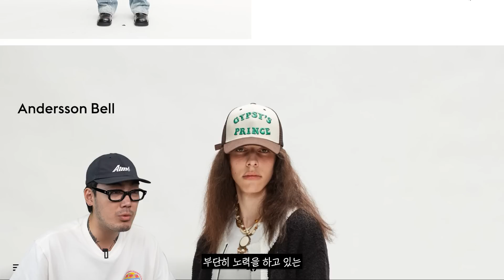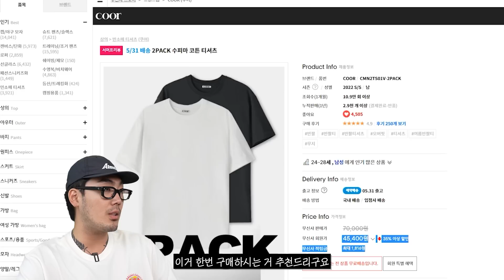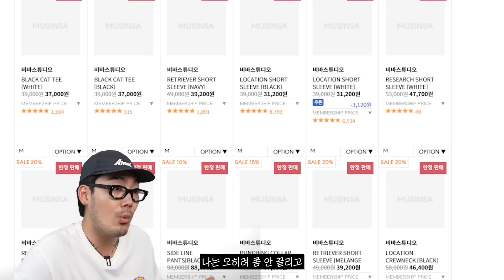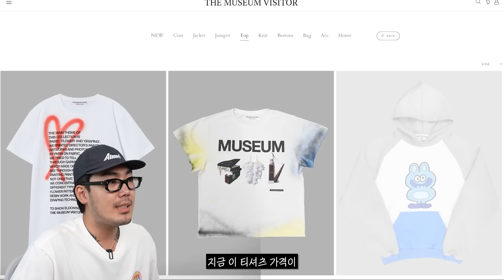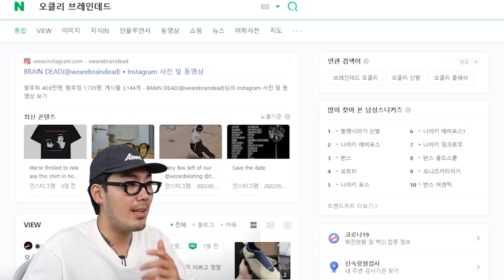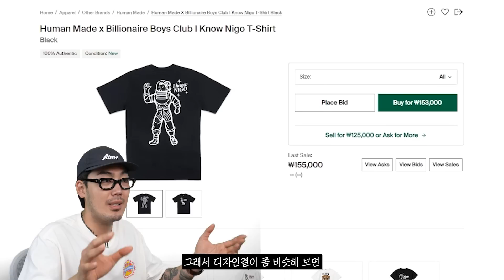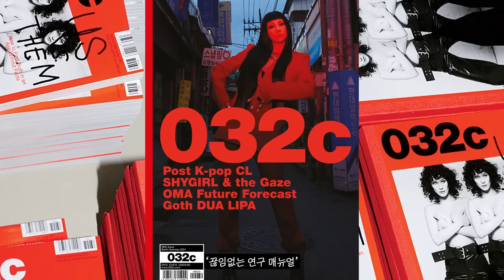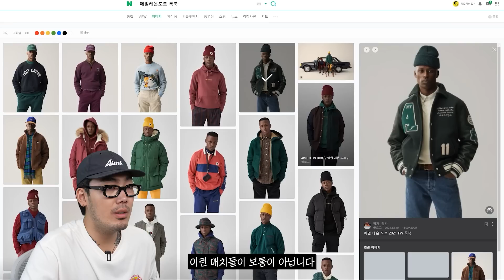22년 가격대별 남자 여름 반팔티 총정리 2부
1부 보고 와야돼~~!

00:00 INTRO
00:25 5-10만 원대 브랜드
09:02 10만 원대 이상 브랜드